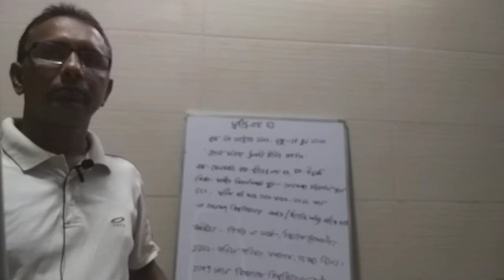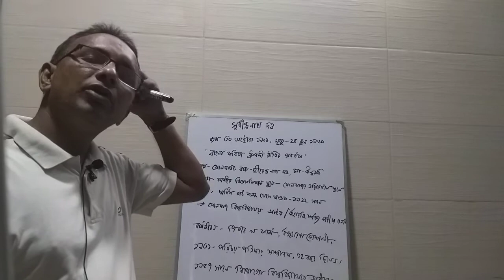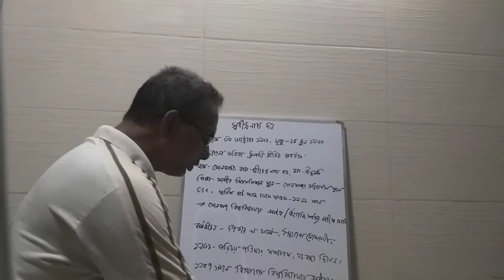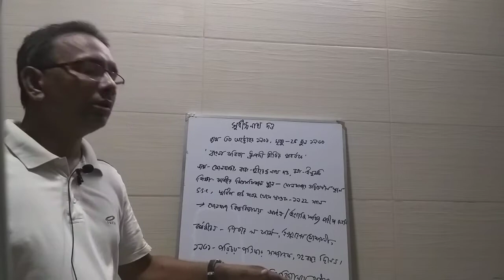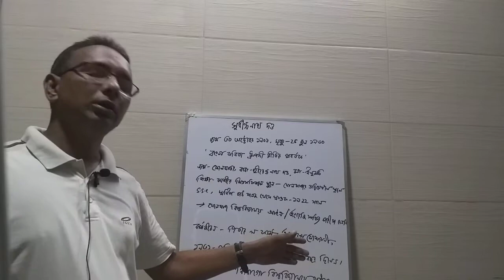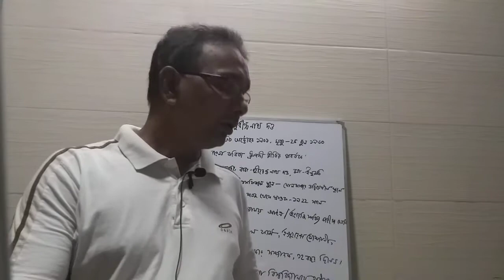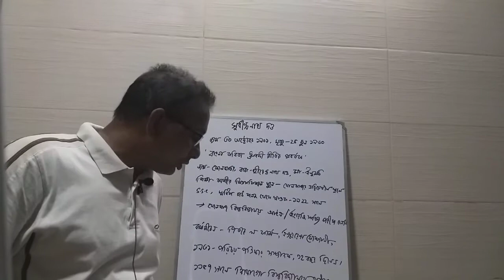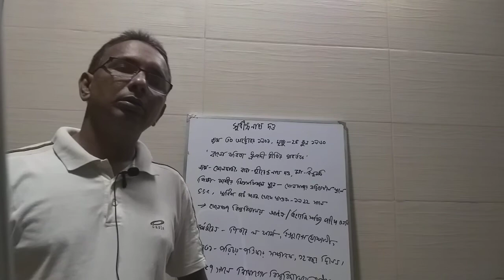তৃতীয় বর্ষ ,বাংলা কবিতা -২,বিষয় - সুধীন্দ্রনাথ দত্ত ।উপস্থাপনা -পতিমোহন বিশ্বাস